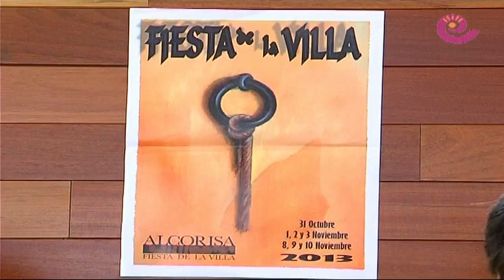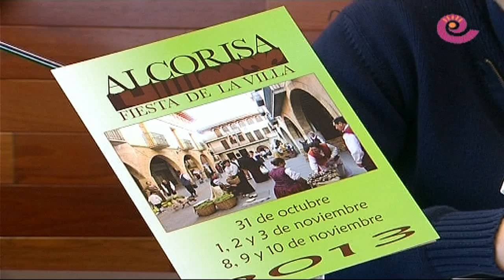La Comarca.tv - Presentación fiesta de la Villa de Alcorisa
Presentación en rueda de prensa de los actos a celebrar en la V edición de la Fiesta de la Villa en Alcorisa. Intervienen la presidenta de la Comarca del Bajo Aragón, Ana Belén Andreu,el presidente de la asociación Fiesta de la Villa, Jaime Cortés, su alcaldesa, Julia Vicente y el diputado provincial, Antonio Pérez.